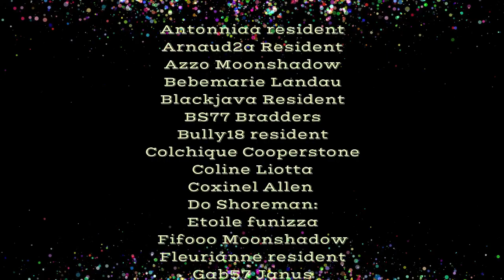Mariage de Lysie et Doom - 17 juin 2019 - Second Life - Moo Meili Productions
Bebemarie Landau & Xenaus Resident
Wedding " Marie Me "
Un film de Moo Meili
Sara'h - Aime moi comme tu es ( Cover Ellie Goulding - Love me like you do )